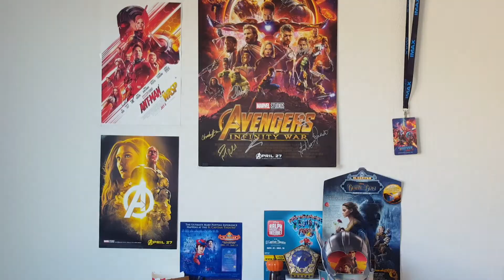Why I'm NOT watching the Avengers 4 trailer / Rafa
Hello guys! Here are MY reasons for avoiding the Avengers 4 trailers! Hope you guys enjoy, and let me know what you think! I'd love to know!